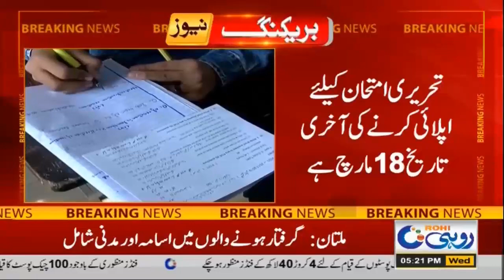Huge News About CSS Exams In Pakistan | Must Watch